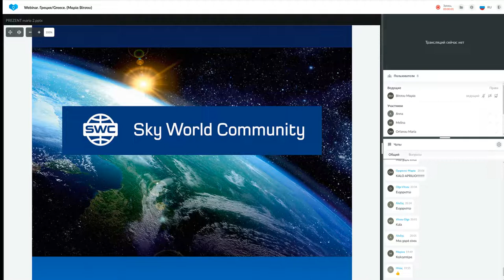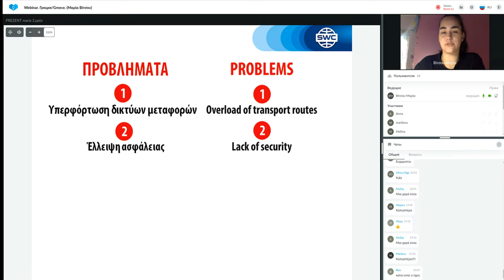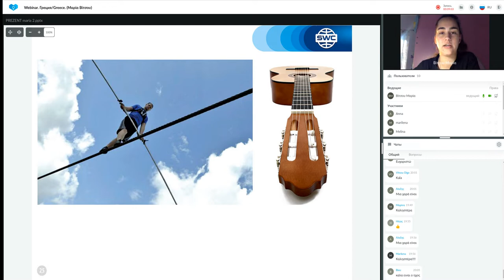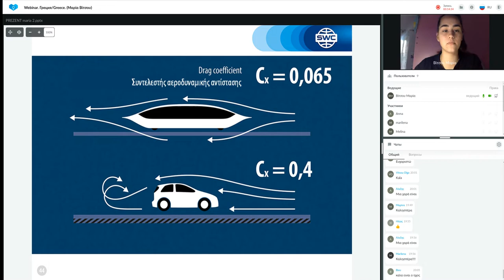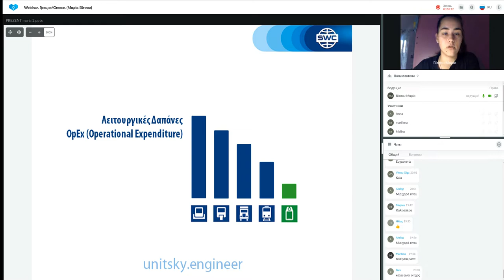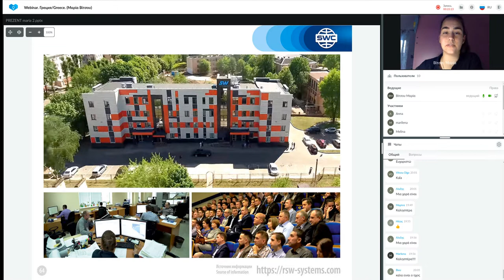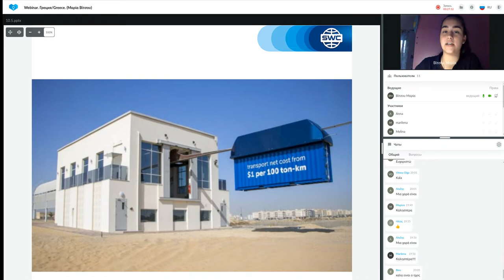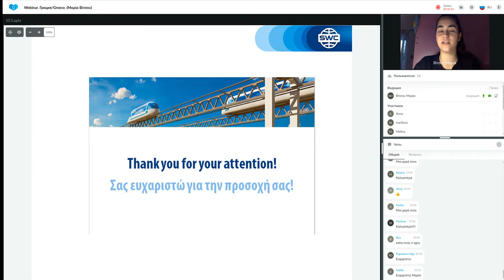Παρουσίαση τεχνολογίας από τις 10.05.2022. Εισηγήτρια: Μαρία Βίτσου.